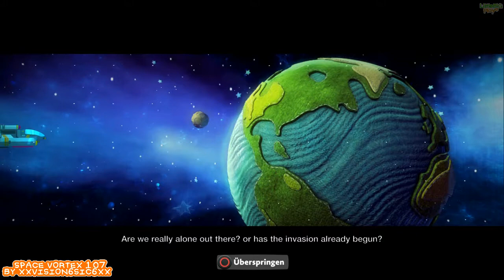[LBP3] Space Vortex 1.07 by XxVisioN6Sic6xX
➤Description:
"[ PLATFORM ] [1-player only] A space ship has been invaded by millions of bubbles. your mission is to help clear the problem. Special thanks to: Pementet for puzzle logic. Music by: ichaosclay & festerd_jester. [ 6 hidden secrets ] "